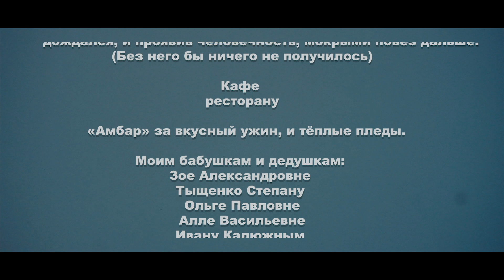Глеб Калюжный - Птицы (Премьера клипа, 2020)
Премьера альбома «МАЛЕНКИЯ 12-21»
Организация концертов Глеб Калюжный:
Тел.: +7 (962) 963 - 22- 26  (Григорий)
Автор слов: Глеб Калюжный
Music prod. by Alan Galit
Режиссёр: Глеб Калюжный
Оператор/монтаж: Олег Савин